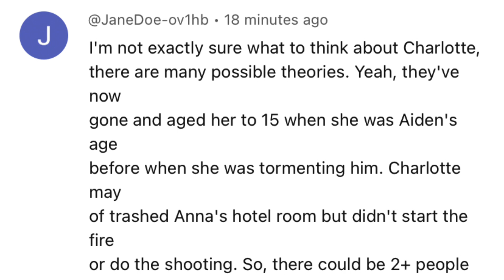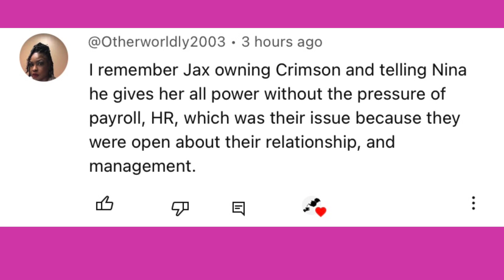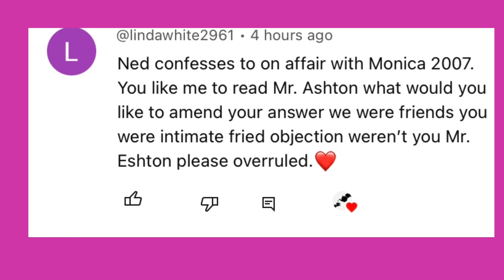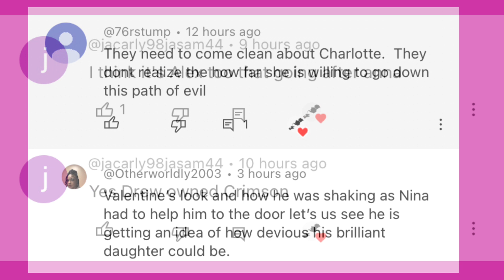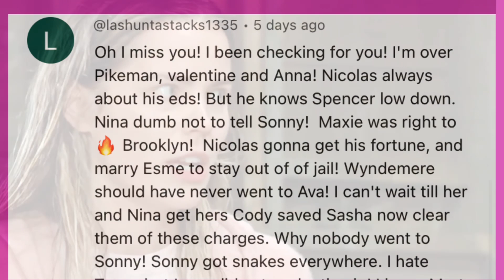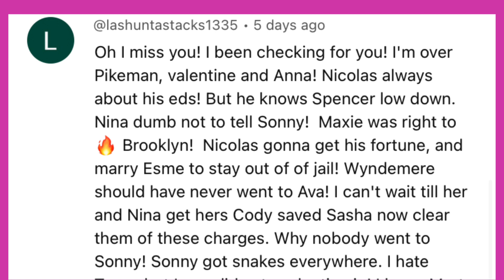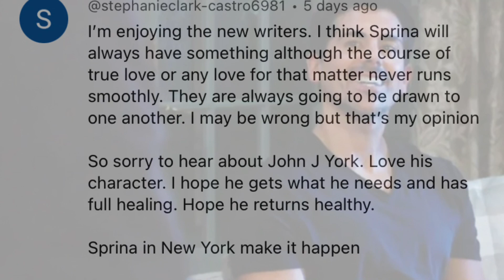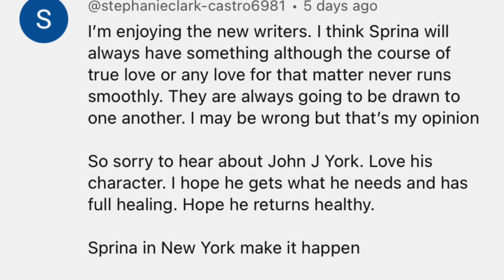General Hospital Comments